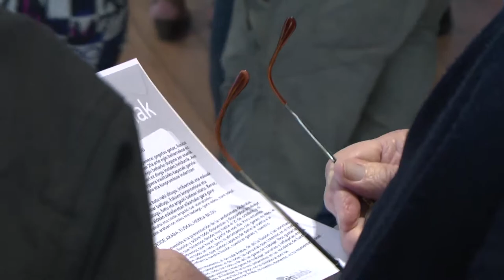EH Bildu ha presentado su candidatura electoral para Araba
En un acto celebrado en Gasteiz EH Bildu ha presentado la lista completa de los candidatos por Araba. En el acto han hablado Eva Blanco y Hasier Arraiz, ya que la cabeza de lista Belen Arrondo no ha podido acudir.